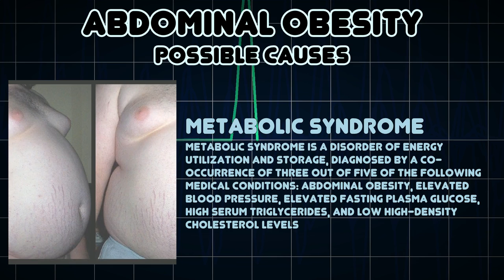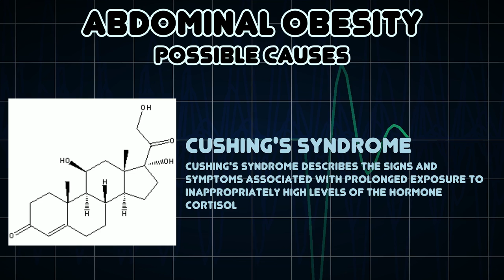Abdominal obesity (Medical Symptom)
Possible causes of Abdominal obesity (Medical Symptom)

Abdominal obesity, also known as beer belly, beer gut, pot belly or clinically as central obesity, is when excessive abdominal fat around the stomach and abdomen has built up to the extent that it is likely to have a negative impact on health